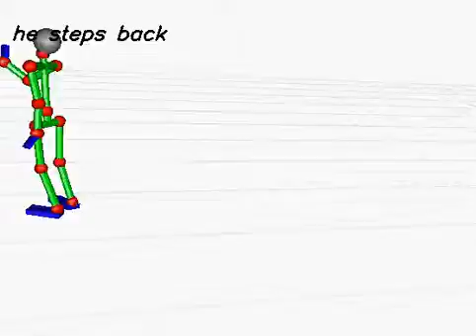20130620_75 (rank:0 4-gram)